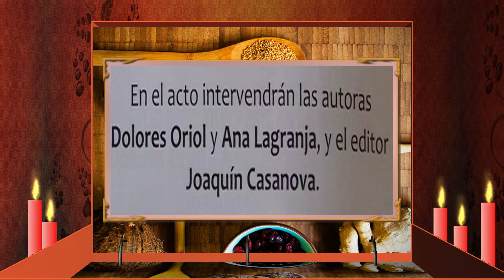OS INVITAMOS A LA PRESENTACION DE EL LIBRO CICINA CON ALEGRIA EN MONTALBAN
El día 29 de septiembre se presentó en la Casa de Cultura el libro de Lola Oriol y Ana Lagranja, profesoras del  Colegio de Educación Especial Gloria Fuertes de Andorra: “Cocinar con alegría. Cuando alguien especial prepara la comida”.

Se trata de un libro de recetas realizado por el alumnado del centro en forma de pictogramas, relatos y fotografías. Prologado por Carlos Arguiñano, recoge las recetas en varios capítulos, con valoraciones de los propios cocineros. La utilización habitual de pictogramas en el centro para alumnado con dificultades de comunicación, ha hecho que el libro refleje esa forma diferente de relacionarse.

Un vídeo con imágenes del proceso y la firma de ejemplares por parte de las autoras, completó la presentación, acompañada por el editor Julián Casanova, la alcaldesa de Andorra, las autoras y Alfonso Lázaro en representación del centro. Comenzó la presentación la alcaldesa de Andorra, Sofía Ciércoles quién valoró la asistencia de alumnado, familias y público que valora las actividades del centro de educación especial Gloria Fuertes de Andorra. El editor, Joaquín Casanova explicó el devenir de la edición y las autoras, Lola y Ana, explicaron qué ha supuesto el libro para ellas, el centro y el propio alumnado. Alfonso Lázaro, en representación del Centro, coordinó la mesa.

Son las aportaciones de la actividad desarrollada en el centro consistente en elaborar un almuerzo semanal, con dos recetas, que se vende al alumnado y profesorado del centro, dentro del taller de habilidades domésticas.

El lenguaje escrito está complementado por un sistema aumentativo de comunicación: los símbolos pictográficos del Portal Aragonés de la Comunicación Aumentativa y Alternativa (ARASAAC), además de fotografías de distintos momentos de la cocina.

El libro presenta nueve bloques de recetas: tapas calientes, tapas frías, bocadillos calientes, bocadillos fríos, postres calientes, postres fríos, recetas de Teruel, recetas de otros países y recetas para todos y todas.

Los alumnos fotografiados explican la receta y la vivencia al realizarla e incluso su valoración. Se acompaña de citas literarias o refranes para unir el placer de comer, de hacer ese trabajo y pensar para hacerlo y reflejarlo en el libro.

El vídeo permitió conocer todo el proceso de cocina y venta, que había sido explicado por las autoras y el propio alumnado asistente, los autores reales, disfrutaron de los aplausos del público.